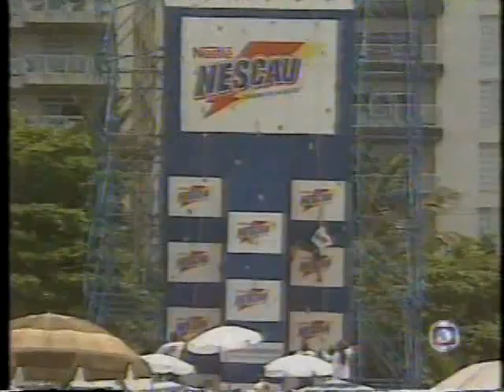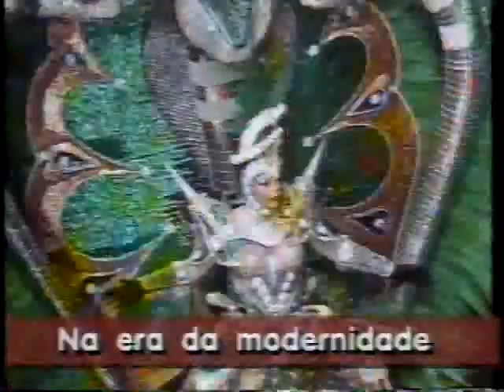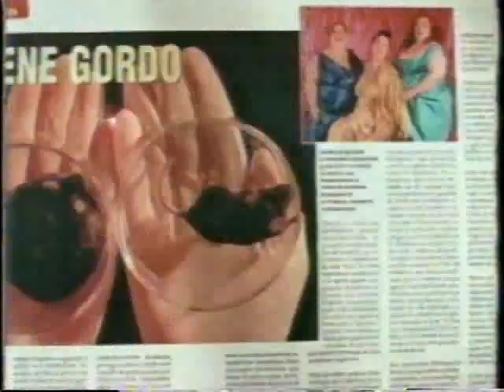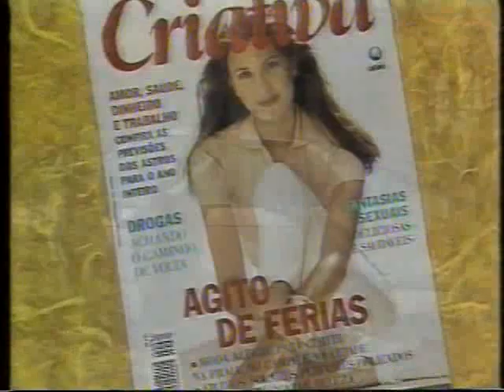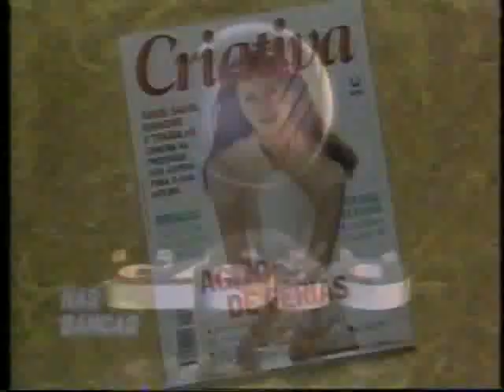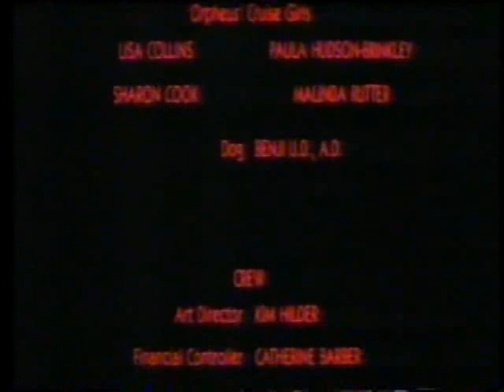Placar Eletrônico - 21/01/1996